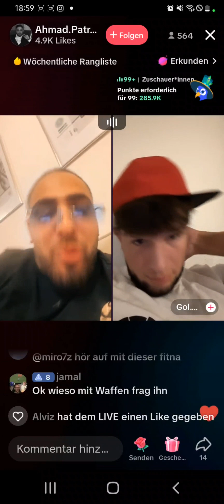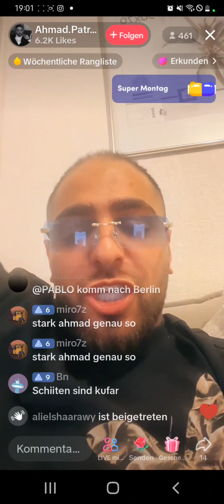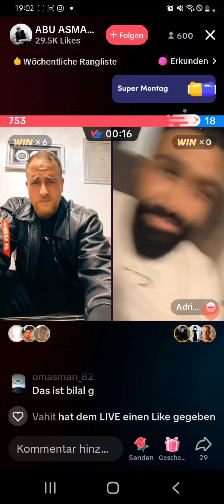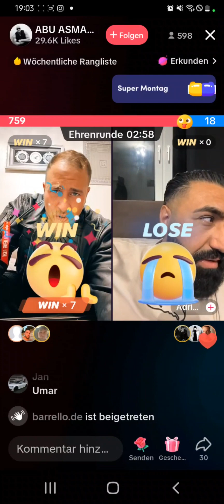Ganz normaler stream 🤣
Ärger